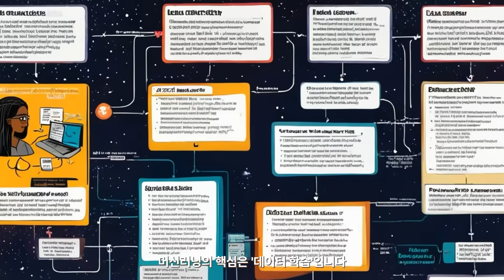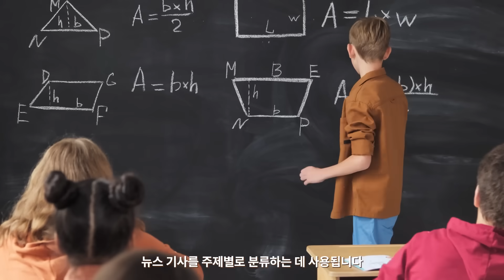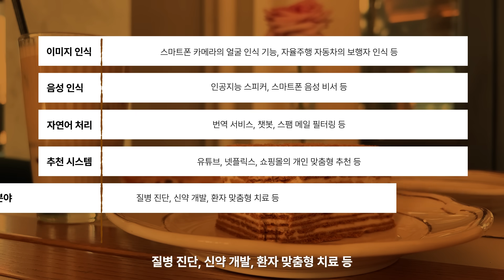📌 도요타 vs 테슬라! 시가총액 차이의 숨겨진 비밀?!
테슬라는 왜 도요타보다 높은 가치를 평가받을까? 그 이유는 바로 머신러닝(Machine Learning)! 🚀
3분 만에 머신러닝의 핵심 개념부터 실생활 활용 사례까지 쉽고 재미있게 알려드립니다.

💡 머신러닝이란?
컴퓨터가 방대한 데이터를 학습하여 미래를 예측하고 판단하는 기술!
📌 머신러닝의 3가지 핵심 유형
✔ 지도 학습 – 정답이 있는 데이터로 학습 (예: 스팸 메일 필터링)
✔ 비지도 학습 – 패턴과 구조를 찾아냄 (예: 고객 군집 분석)
✔ 강화 학습 – 시행착오를 통해 최적의 행동 학습 (예: 자율주행 자동차)

💡 머신러닝은 어디에 사용될까?
✅ 이미지 인식 – 얼굴 인식, 자율주행
✅ 음성 인식 – AI 스피커, 음성 비서
✅ 자연어 처리 – 번역, 챗봇, 스팸 필터링
✅ 추천 시스템 – 유튜브, 넷플릭스, 쇼핑몰
✅ 의료 – 질병 진단, 신약 개발
✅ 금융 – 사기 탐지, 주가 예측

📌 머신러닝이 왜 중요한가?
테슬라는 머신러닝을 기반으로 자율주행 기술을 발전시키며 미래 가치를 창출하고 있습니다. 반면, 도요타는 전통적인 제조업 중심이라 시가총액 차이가 발생하는 것이죠!

🎥 이제 머신러닝을 완전히 정복할 준비 되셨나요?

📢 다음 콘텐츠에서 더욱 흥미로운 주제로 찾아뵙겠습니다!